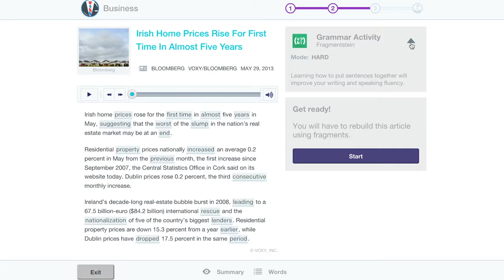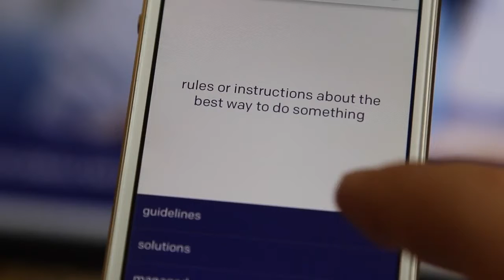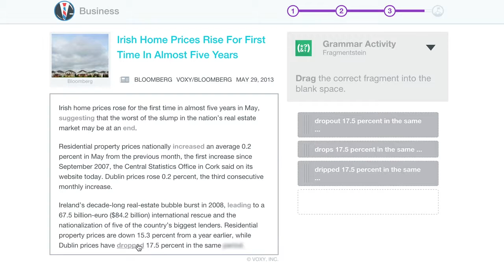Voxy - Grammar Guide - Português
Neste vídeo é apresentado como funciona o aprendizado da parte gramatical da língua inglesa pela plataforma Voxy.